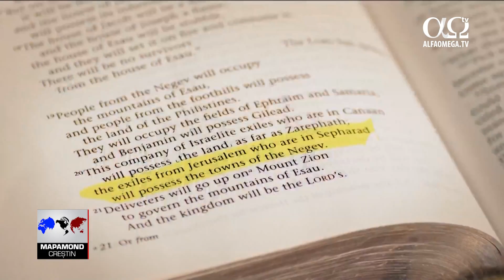Chemare la întoarcere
Vremurile inchiziției spaniole au fost foarte grele deoarece antisemitismul a dominat Biserica. Acum, descendenții evreilor care au fost torturați pentru a se converti la creștinism se întorc, încetul cu încetul, în Israel.

Emily Jones: Ei sunt numiți Bnei Anusim, sau „fiii celor constrâși”, deoarece au fost nevoiți să aleagă între convertirea la catolicism sau moarte. Mulți au fugit în Portugalia și în Brazilia. Echipa Știrilor CBN a mers în Portugalia unde a găsit creștini și evrei care s-au rugat pentru descendenții lor, ca să redobândească moștenirea evreiască și să se întoarcă în Israel.

Joseph Shulam, Netivyah Ministry, Ierusalim: Dumnezeu spune prin profetul Obadia că evreii din Sefarad, eu sunt un evreu sefard, că evreii din Sefarad se vor întoarce în țară cu binecuvântarea lui Dumnezeu și vor stăpâni Neghevul. Israelul a încercat să stăpînească Negevul de 70 de ani care încă este gol. Negevul îi așteaptă pe acești evrei.

Emily Jones: Oficialitățile israeliene au spus echipei de Știri CBN că se poartă discuții cu privire la modul în care pot fi aduși acești 2 milioane de evrei înapoi în Israel.
Distribuie clipul dacă ți-a plăcut.

Pe site-ul nostru publicăm mereu știri, articole, reportaje din lumea creștină și nu numai

Reportajul face parte din emisiunea „Mapamond creștin” 817, difuzată în martie 2020.